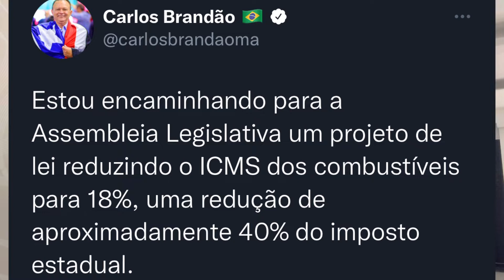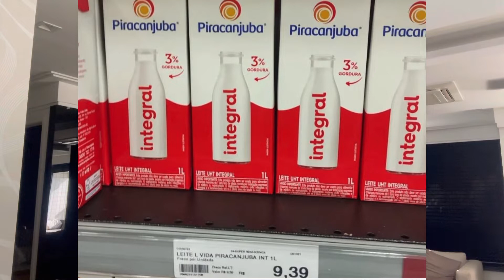Brandao reduz ICMS da gasolina; Weverton comete gafe; São Luís é a cidade mais cara para comer fora